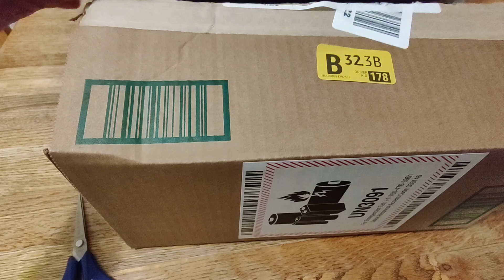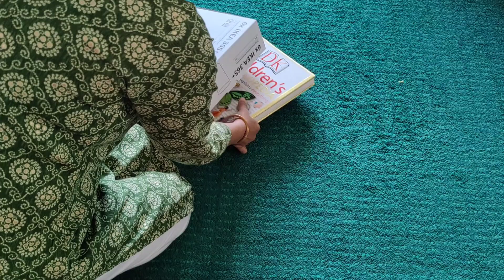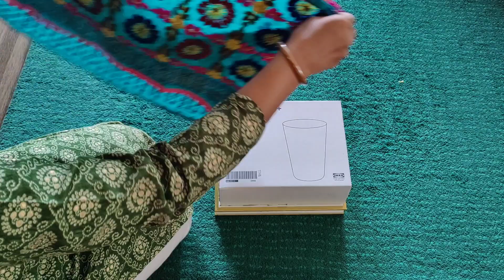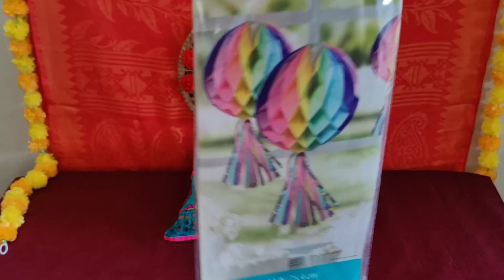Simple & Quick Ganpati Decoration Ideas using Saree | Easy Backdrop Decor DIY. Last Minute Decor.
Hello Friends,
In today's vlog I have shared last minute Ganapati Decoration Ideas.
Simple decor using Saree very quick and easy to make. Beautiful flower backdrop using placemat and minimal things whatever handy.

Do watch complete video so you don't miss anything and please share your views in the comments will cheer me up.

Wishing you all good wishes for coming festivals.